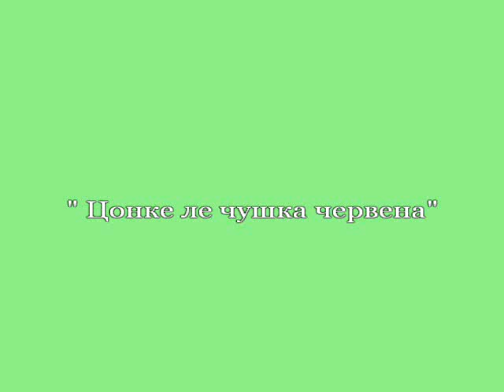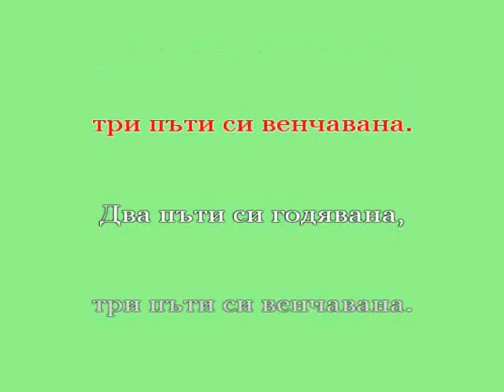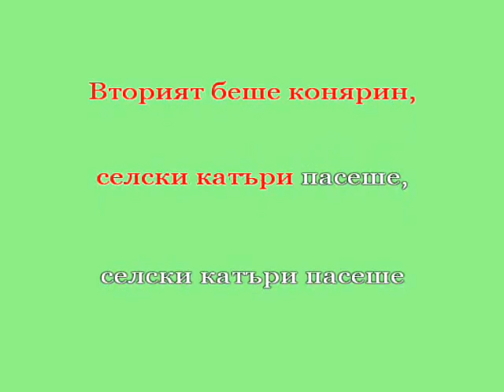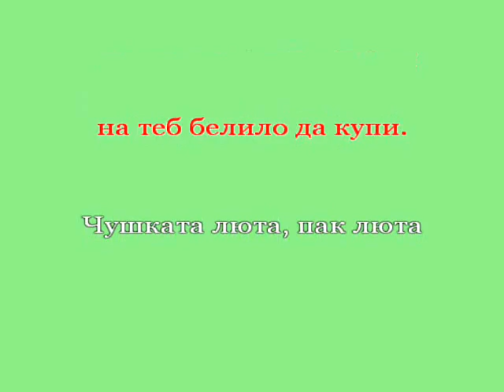караоке SB "Чушката люта"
0:00 - 1 куплет
0:42 - 2 куплет
1:23 - 3 куплет
2:04 - 4 куплет
2:46 - 5 куплет